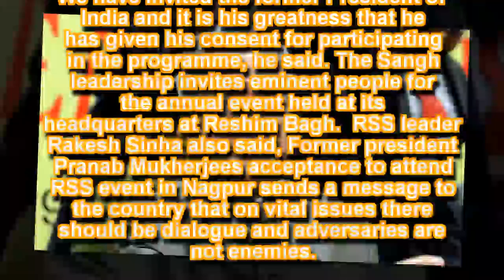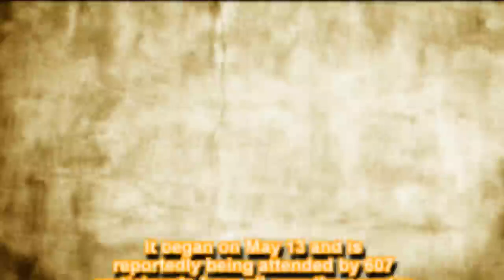Former President Pranab Mukherjee to address RSS cadres in Nagpur on June 7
Pranab Mukherjee was the 13th president of India and held the office from 2012 to 2017.